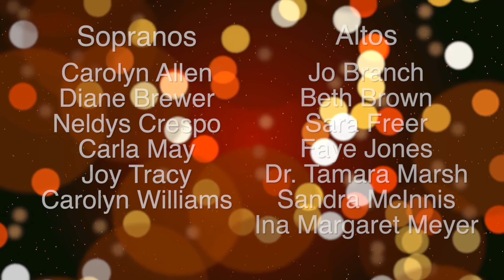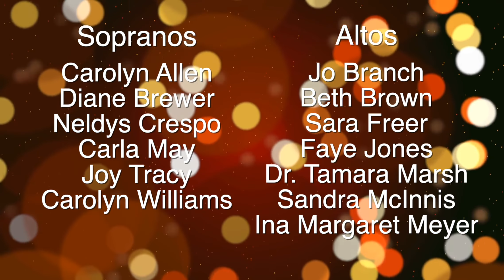Bay Area Choral - Christmas Concert 2021